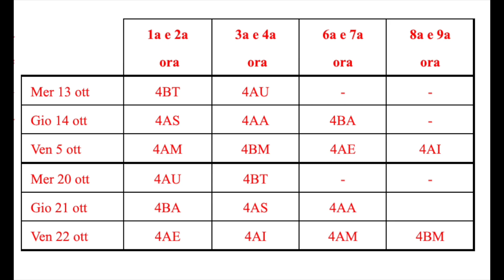Il Buongiorno di don Alessandro Curotti, Catechista del Triennio dell'Istituto Tecnico Tecnologico.